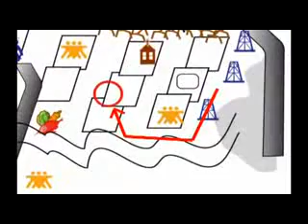Canciones Infantiles - Antes, Durante y Despues